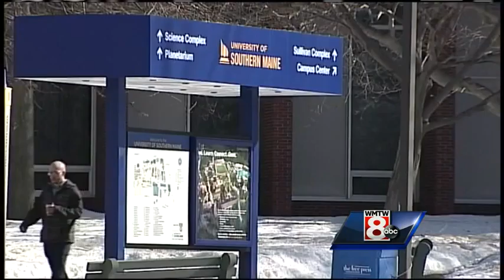Wednesday Evening headlines from WMTW News 8